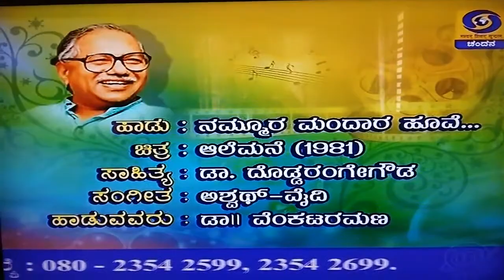Nammora mandhaa hoove video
dr n k venkataramana